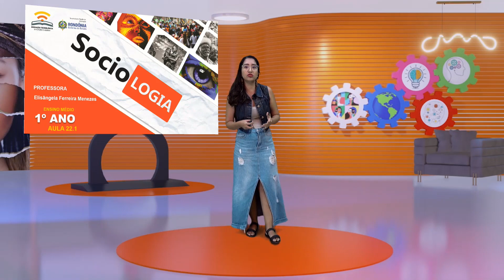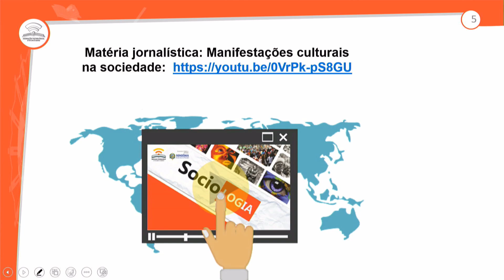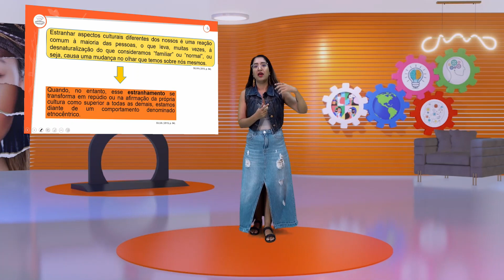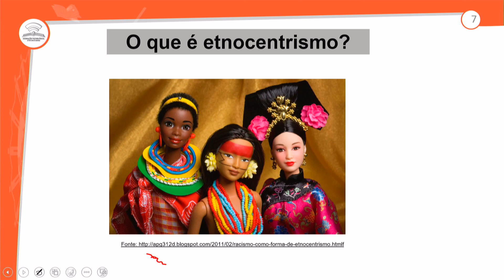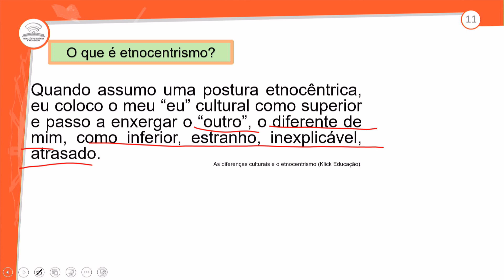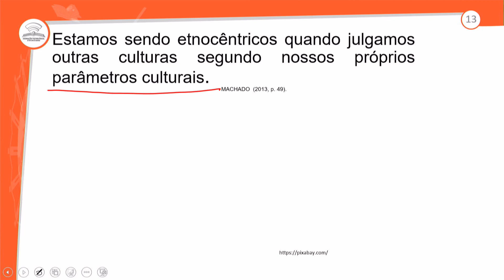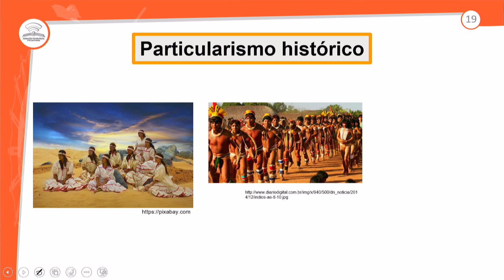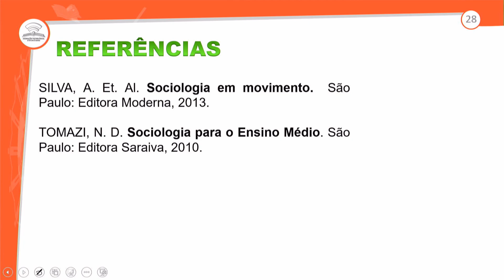22.1 - AS DIFERENÇAS E IGUALDADES DOS RELACIONAMENTOS SOCIAIS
SOCIOLOGIA - 1º ANO E.M - AULA 22.1/2023